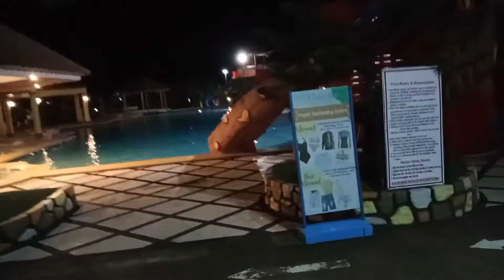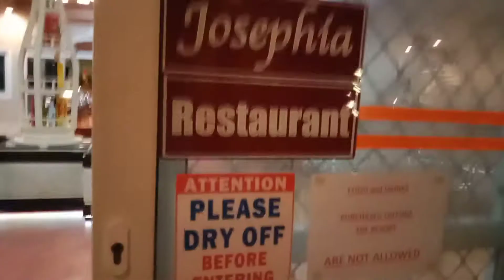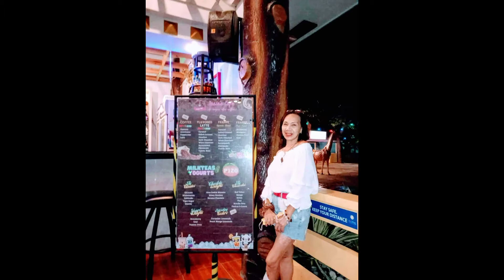Night strolling, dinner in Hagnaya Beach Resort with my family👪👩‍❤️‍👩